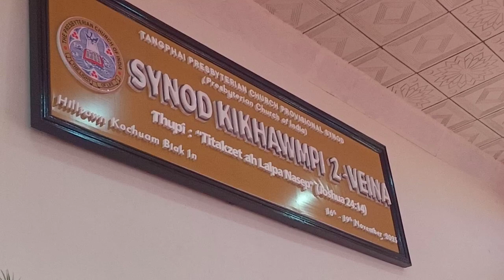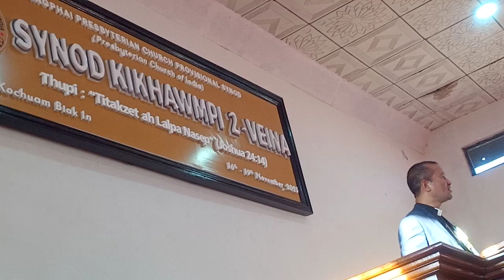TANGPHAI SYNOD 2-Veina Valedictory Sermon.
November 19, 2023 Pathianni Tangphai Presbyterian Church Provisional Synod Kikhawmpi 2-Veina.
A mun: Hilltown Kochuam Biak In
A hun: 16-19, 2023

Valedictory Sermon: Rev. Ngurthamawia, Moderator pawtdawk.